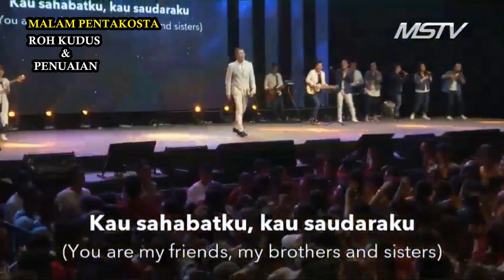Hari Ini Kurasa Bahagia Lirik (Philip Mantofa) Malam Pentakosta 2019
✅Event Title: Philip Mantofa (Malam Pentakosta 2019)
✅Event Date: 14 September 2019 (Saturday)
✅Event Venue: Padang Sukan Jubilee (Sarawak)
✅Special Thanks To: (Philip Mantofa) Malam Pentakosta 2019
✅Video Created By: Jeremy Lim Jae Yui (24th Jeremy LJY Studio’s)
✅Copyright: Jeremy Lim Jae Yui (24th Jeremy LJY Studio’s)

24th Jeremy LJY Studio’s

Note: Watch In Full HD 1080p For Ultimate Experience.